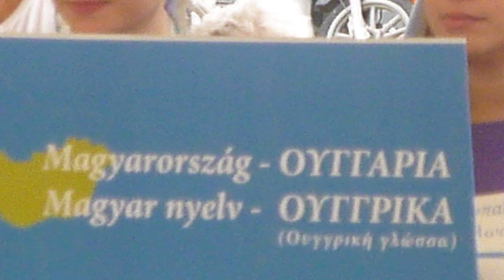Athens European Day of Languages 2013 Hungary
The Hungary gives lessons of its Folklore dances to the greek audience at celebration of  european day of languages at Klathmonos square 21 september 2013.